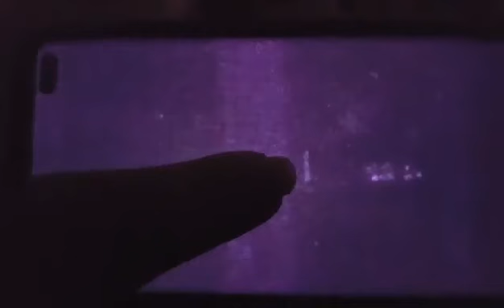Paranormal Unexplained Encounter #2